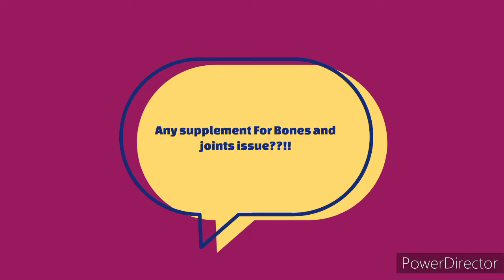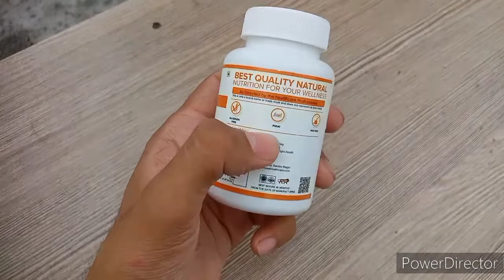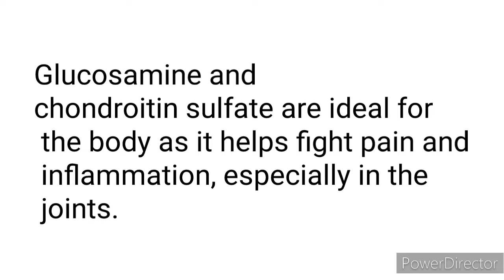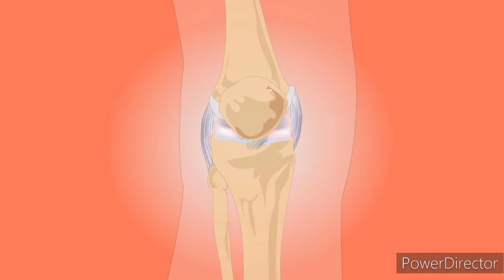✅ Honest Review "Plant Based Joint Support" By GHC 💪 ( Best Or worst)jointshealth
Now a days ...😳 Joints problem/ Pain Is getting common...

🙌🏼 Check out Mars by GHC products for Hair, Skin, Beard, Weight, Performance

This is because of lack of some specific Nutrition more often... 😔 ...

👉 In this video We are reviewing A Natural Supplement by "mars by ghc" That is specifically designed to support What our joints need ...✅